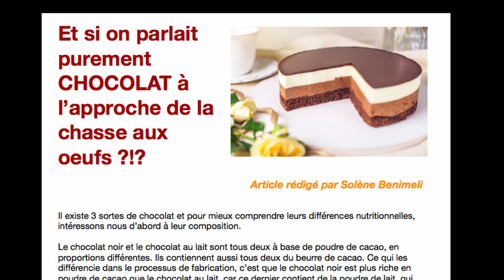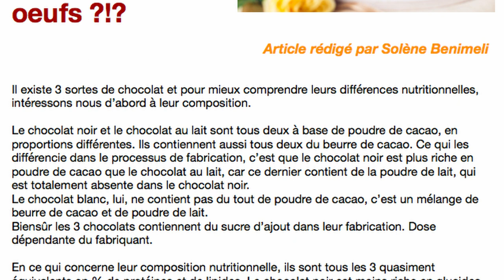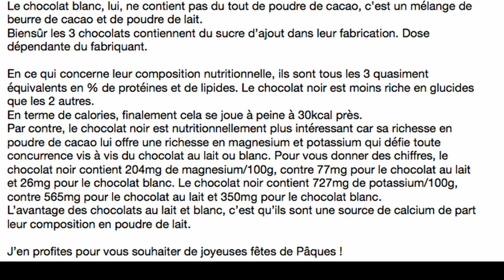Qu'est-ce qui différencie le chocolat noir, le chocolat au lait et le chocolat blanc ?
👉🏼 Playlist ‘Articles nutrition et astuces minceur : Qu’est-ce qui différencie le chocolat noir, le chocolat au lait et le chocolat blanc ?

🍑 C’est Pâques ! Et qui dit Pâques dit CHOCOLAT 🍫

🍑 Le chocolat est-il bon pour la santé ? 🍑

🍑 Dans cette vidéo, je vous lis mon article sur les différentes sortes de chocolats et surtout découvrez qu’est-ce qui les différencient dans leurs compositions et intérêts nutritionnels.

Leurs compositions :
👉🏼 Le chocolat noir et le chocolat au lait : base de poudre de cacao et beurre de cacao.
Noir : + de poudre de cacao
Au lait : - de poudre de cacao car ajout de poudre de lait

👉🏼 Le chocolat blanc ne contient pas de poudre de cacao, il contient du beurre de cacao et de la poudre de lait

Leur composition nutritionnelle :
👉🏼 Équivalents en termes de protéines et lipides
👉🏼 Le chocolat noir est moins riche en sucre que les 2 autres.

🍑 Le chocolat noir est nutritionnellement plus intéressant car il est riche en magnésium et potassium

🍑 Le chocolat au lait et le chocolat blanc reste avantageux pour leur source de calcium

🍑 Quel est votre chocolat préféré ? 🍑